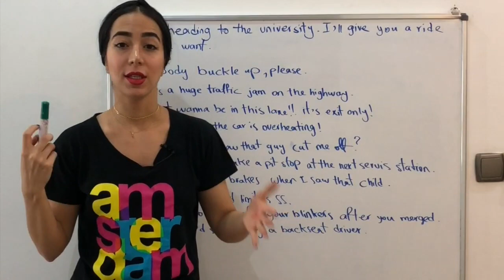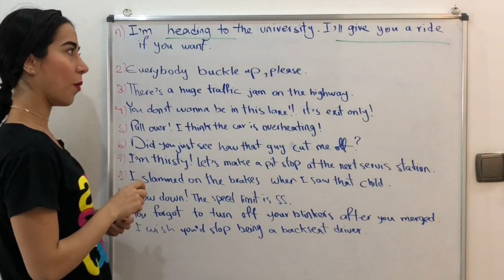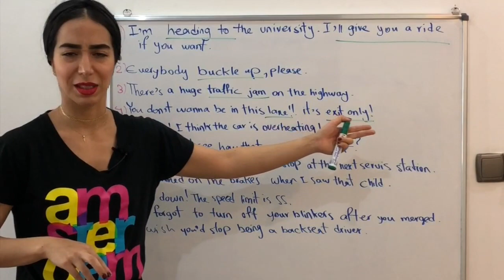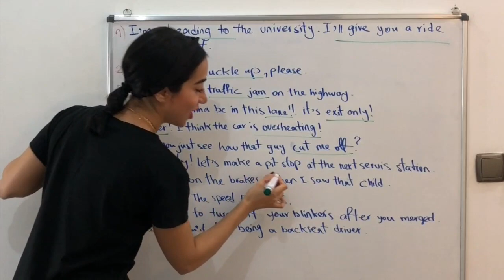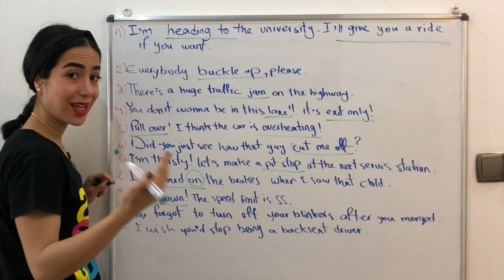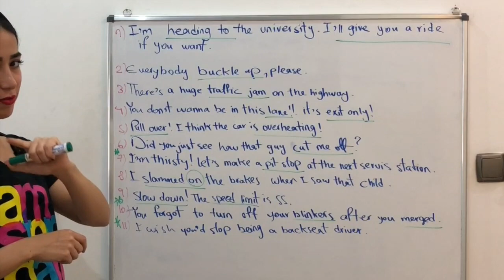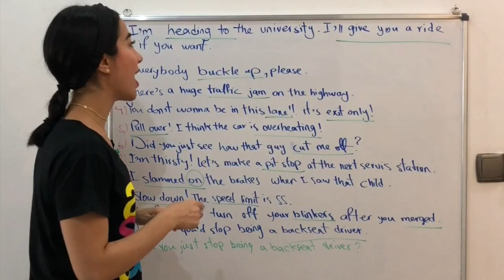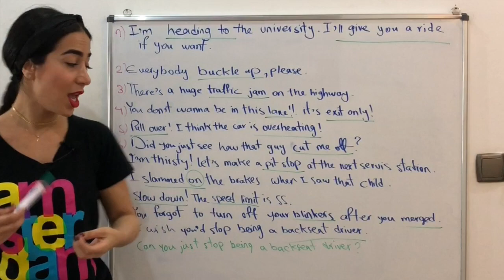اصطلاحات رانندگی به انگلیسی | اصطلاحات پرکاربرد در رانندگی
اصطلاحات پرکاربرد در رانندگی
در این درس به آموزش اصطلاحات پرکاربرد انگلیسی برای رانندگی  می پردازیم.
برای دریافت گواهی نامه رانندگی  در کشورهای انگلیسی زبان شما باید اصطلاحات رانندگی در زبان انگلیسی یا اصطلاحات رانندگی به انگلیسی مسلط باشید.